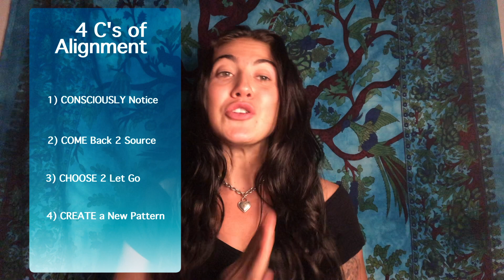SCORPIO NEW MOON ECLIPSE OCTOBER 2022 | What does it mean to be in Alignment?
New Moon Scorpio Eclipse 🌚 got me thinking about ALIGNMENT 🔮🔮🔮

✨The 4Cs of Alignment Are ✨

1) CONSCIOUSLY NOTICE when you’re swimming 🐟 upstream 🐟

2) Come Back Home to SOURCE within YOU

3) CHOOSE to let GO of the old survival pattern

4) CREATE a new one

This has been majorly helping me consistently come back into alignment and expand my cellular structure to vibrate at a new frequency of pleasure as we move through this powerful energetic portal. 🕯

Keep breathing, shaking, sounding, singing, screaming, crying, cumming, and dancing familia ✨🔮💫🛐💥

ps upcoming offerings:
🌙Nov 6th LA
🌙January 12th-15th Idyllwild, CA

~ links in IG bio ~